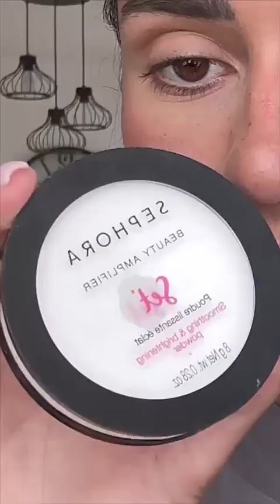LAURA MARRA - 13 Mai 2023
Les amis on se retrouve pour mon vlog du 13 Mai 2023 sur notre chaine - Pour retrouver tous mes vlogs direction ma playlist